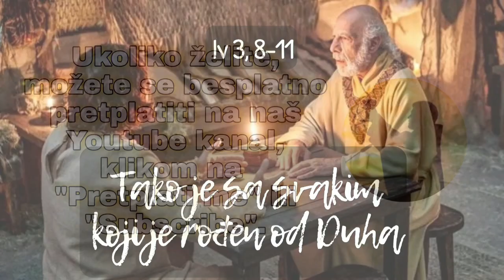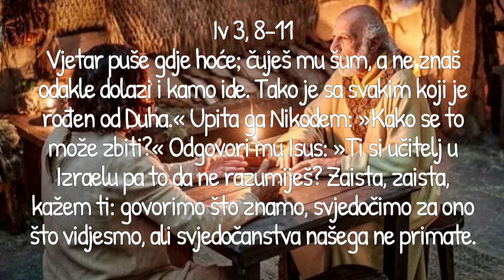TAKO JE SA SVAKIM KOJI JE ROĐEN OD DUHA (Iv3,8-11) - Fra Augustin Čordaš-Tumačenje Ivanova evanđelja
Vjetar puše gdje hoće; čuješ mu šum, a ne znaš odakle dolazi i kamo ide. Tako je sa svakim koji je rođen od Duha.« Upita ga Nikodem: »Kako se to može zbiti?« Odgovori mu Isus: »Ti si učitelj u Izraelu pa to da ne razumiješ? Zaista, zaista, kažem ti: govorimo što znamo, svjedočimo za ono što vidjesmo, ali svjedočanstva našega ne primate.